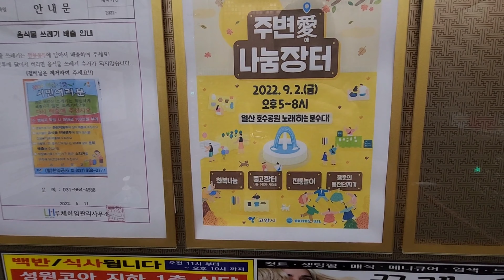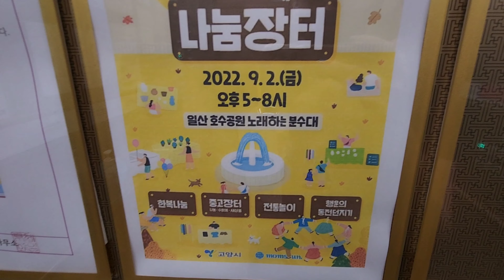[KR] Fail z fontanną 🙈⛲ (분수로 실패🙈 ⛲)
Hejka wszystkim

Przychodzę do was z kolejnym vlogiem.
Mam nadzieję że wam się podoba!

또 다른 브이로그를 들고 찾아뵙겠습니다.
 마음에 들었으면 좋겠어요!